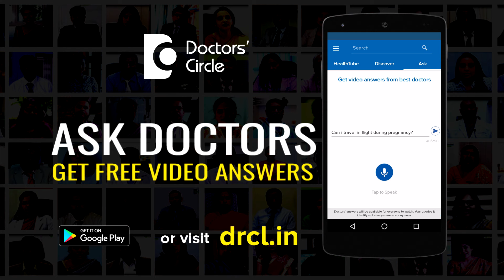Difference between foam & Liquid based minoxidil? - Dr. Sachith Abraham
Regarding the question of minoxidil foam and liquid, I feel that it is there is no difference between the foam and the liquid , but one thing is in the liquid minoxidil, it is easier to measure exactly to 1ml quantity. But in foam it is difficult to measure exactly the exact quantity of the foam. That is one difference between the two formulations. But other than that the effectiveness of both should be the same. There should not be no difference. It doesn’t mean that the foam should be more effective than the liquid because the actual ingredient is either 2 % or 5%. There should be no difference in the effectiveness of the combination. Regarding the usage, it is again the question of comfort. Which formulation person feels comfortable using.